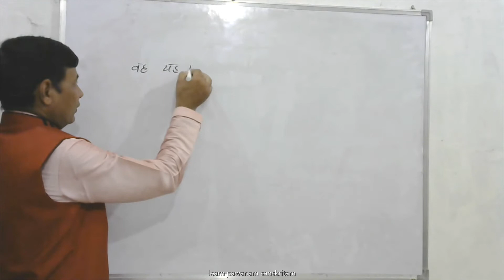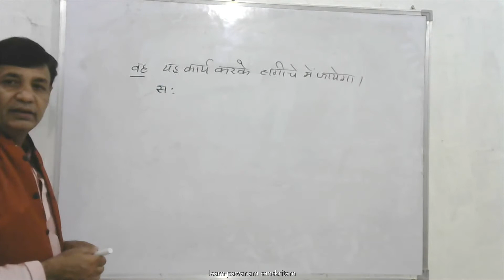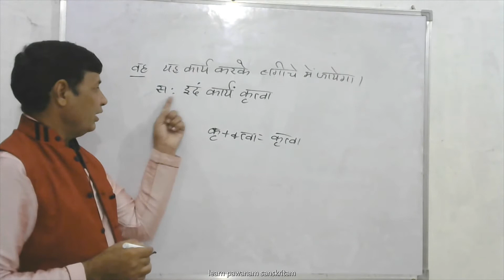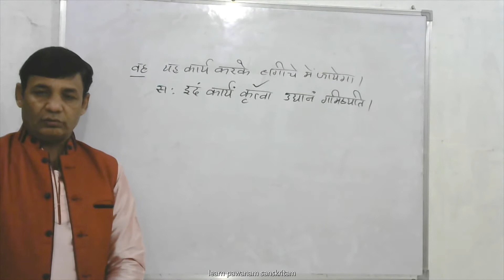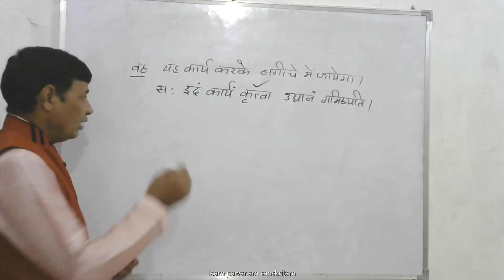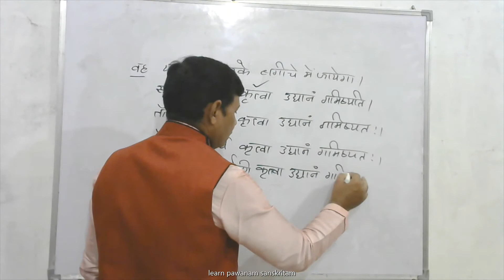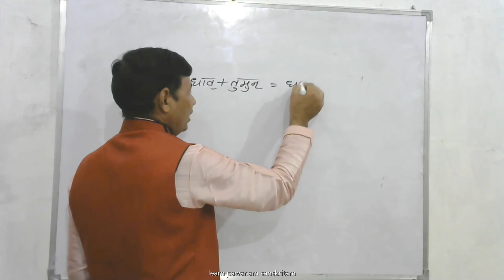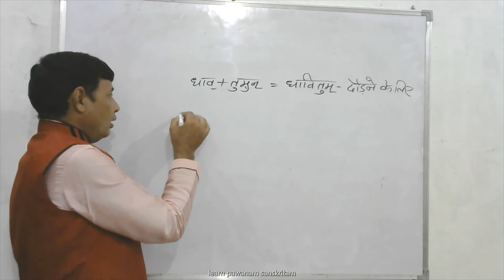संस्कृत सम्भाषणम्|SANSKRIT SPOKEN PART-44